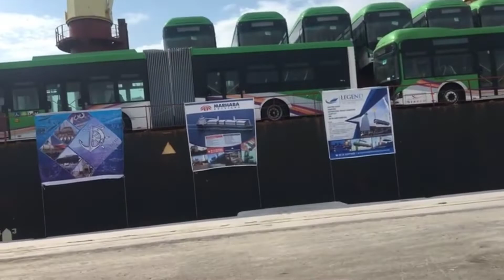Latest News about Green Line , Red Line, Orang Line, peoples bus service karachi - latest news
Today 40 nos green line buses arrived in Karachi port.